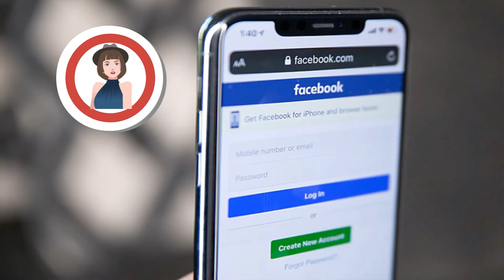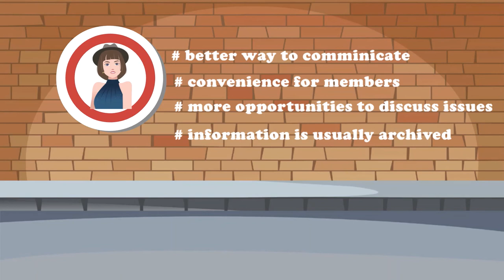DISCUSSION GROUPS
A discussion group is a group of individuals, typically who share a similar interest, who gather either formally or informally to discuss ideas, solve problems, or make comments.